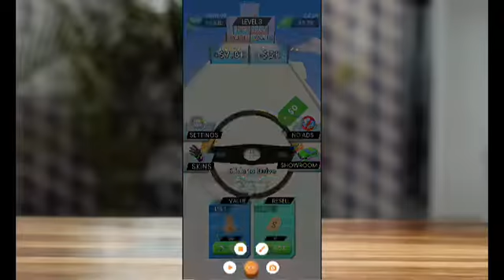euvolition unity source code